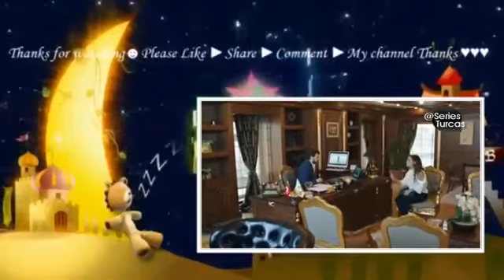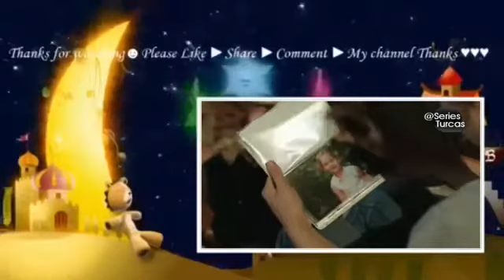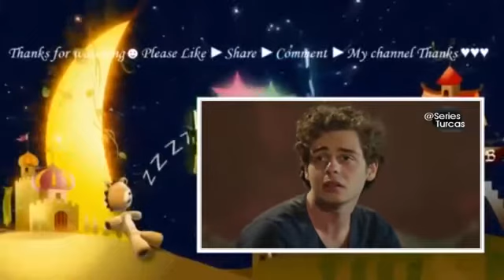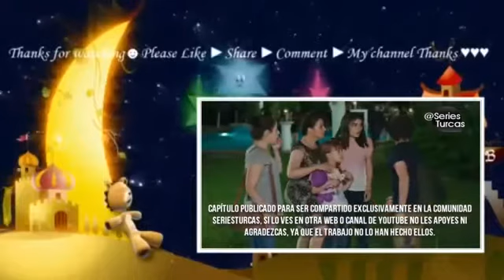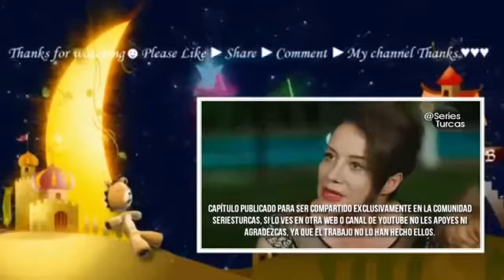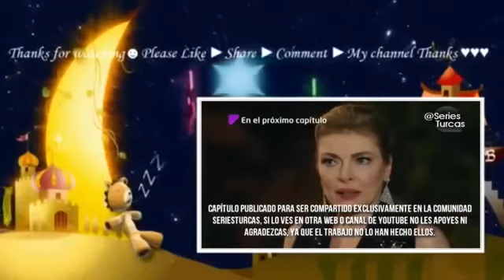Alas Rotas - Capítulo 9 - En español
Alas Rotas - Capítulo 2 - En español